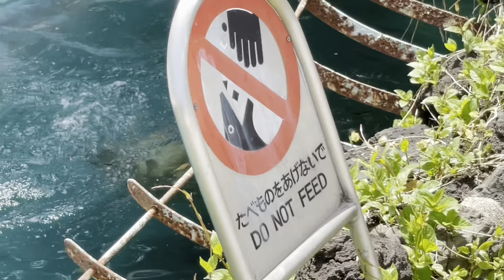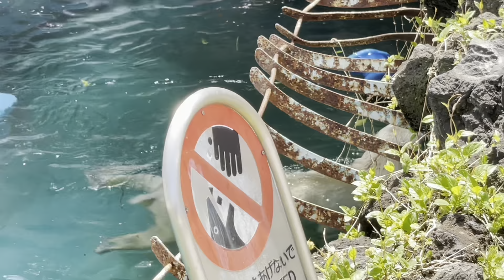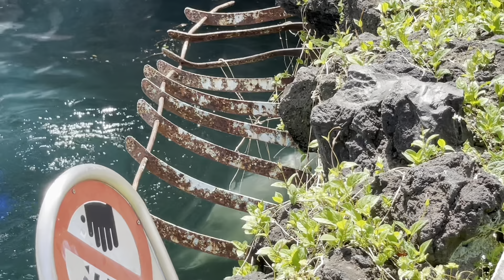2023年4月13日 | 11時53分〜13時07分 | 音無